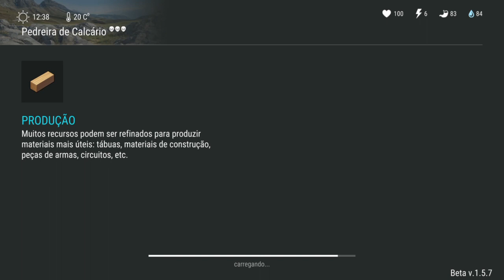NEW GLICHT - Novo Bug no BUNKER CASA MATA ALFA - LAST DAY ON EARTH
Novo Bug no BUNKER CASA MATA ALFA

PROGRAMAS QUE USO EM MEUS VÍDEOS :

PIXEL LAB
PS TOUCH
KINE MASTER
POWERDIRECTOR
AZ SCREEN RECORDER PRO
SCR